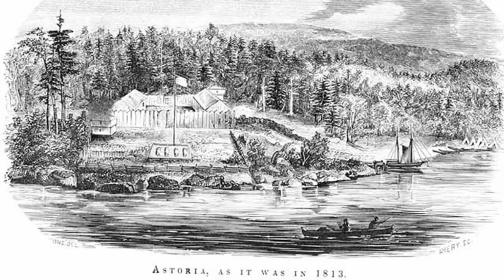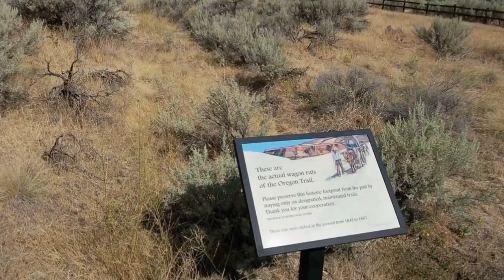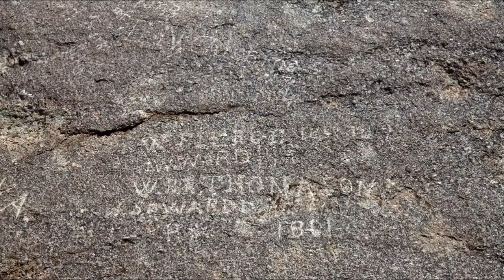The Oregon Trail Helped Shape America, And Its Impact On The Landscape Can Still Be Seen Today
For four decades, the Oregon Trail has played a starring role in American history, carrying hundreds of thousands of settlers towards a new life in the west. Now, railroads and highways have supplanted it. But the memory of the trail remains, and its legacy is still carved into the country’s landscape.